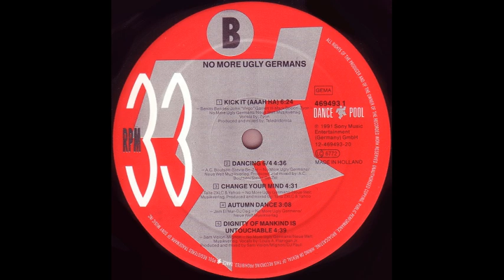Teledildonics Kick It Aaah Ha